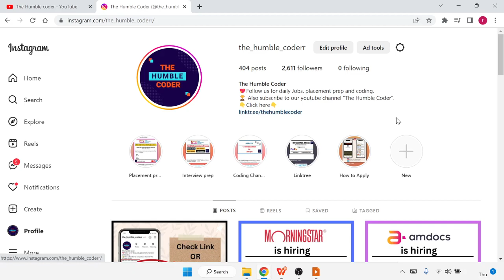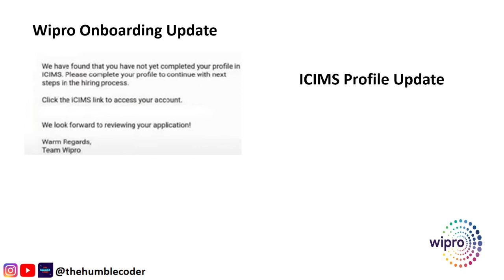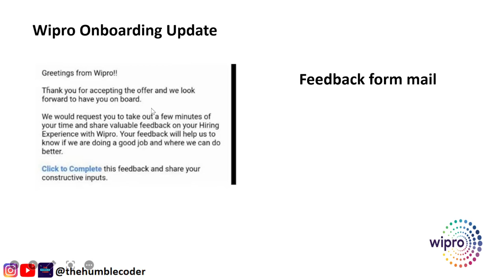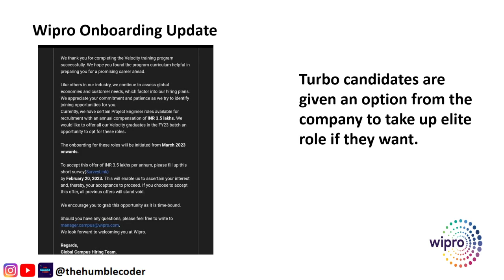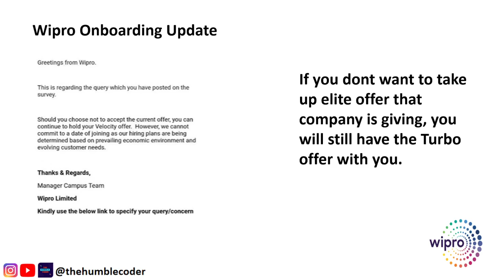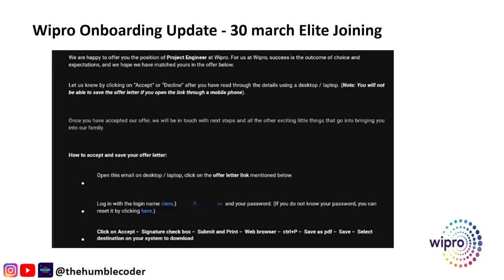Wipro Released Onboarding date for Elite | Expected Joining dates | All Latest mails from company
Topics Covered in this video :

wipro share
wipro smart bulb
wipro interview for freshers
Wipro company